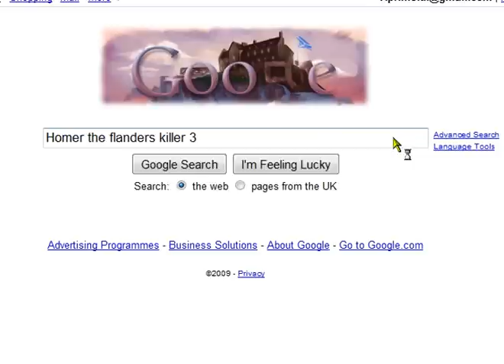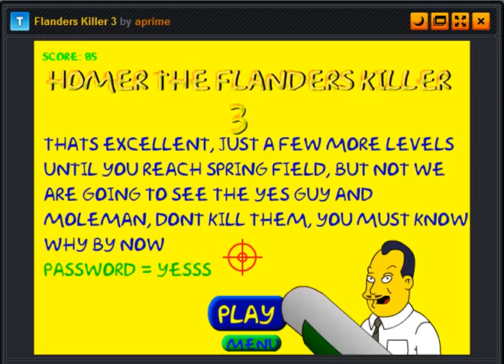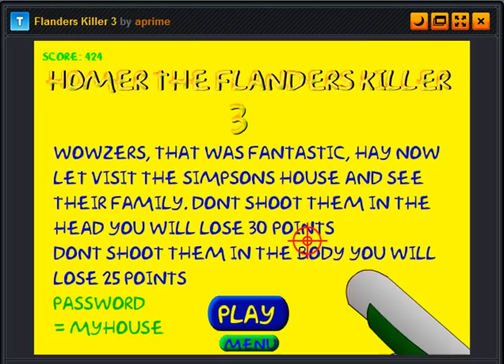Homer The Flanders Killer 3 - Walkthrough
Homer The Flanders Killer The Game

I made this game WOOOOOO..

I was very bored.. So I decided to show you how to complete the game Homer The Flanders Killer 3
Its pretty straight foward..

Cheat Codes are displayed in the video & below

quimby
why
yesss
iwantsome
killem
arrived
thankyou
myhouse
killthatdevel
losecontrol
smashup
credits

A 4th Homer The Flanders Killer might be coming soon.. If I can be arsed to make it